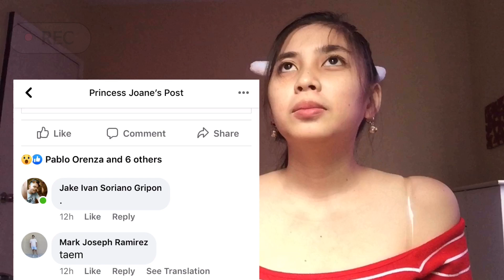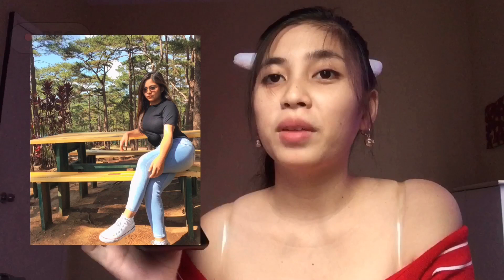JOJOWAIN OR TOTROPAHIN + MAS BET KO YUNG MGA BABAE| Cess Surdilla